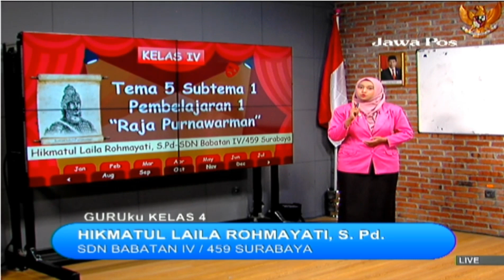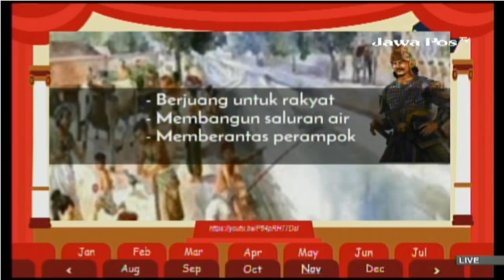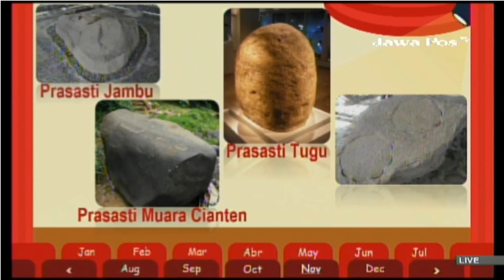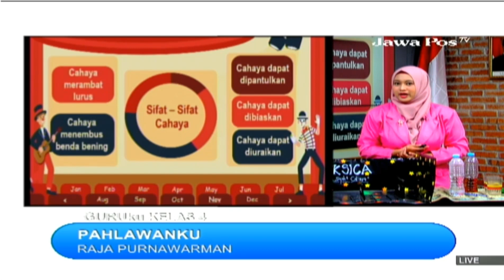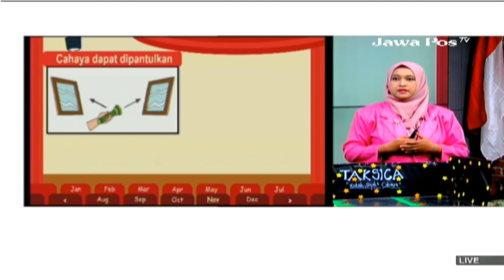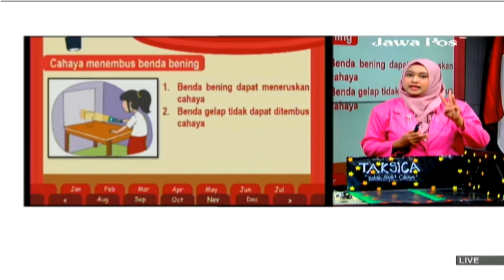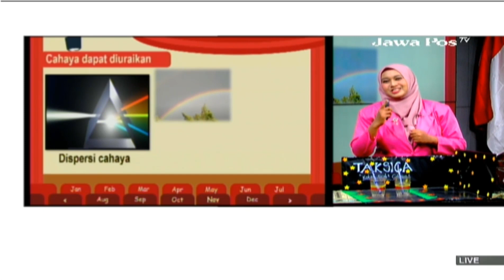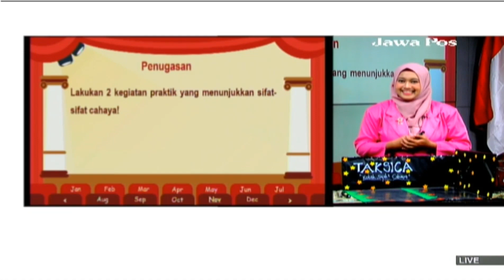GURUku SBO TV - JAWAPOS TV Hari Ini - KELAS 4 SD SELASA 2 NOVEMBER 2021